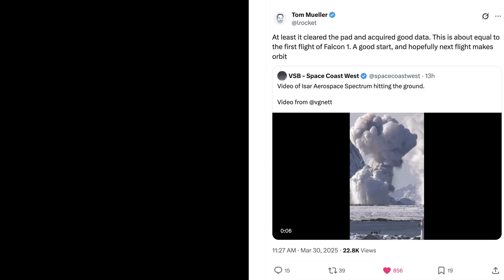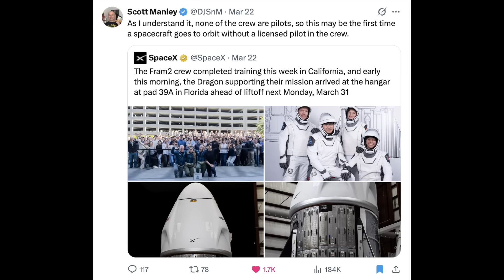The Most Beautiful Rocket Explosion That's Eerily Similar to Early SpaceX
I cannot believe how amazing these views are from @isaraerospace
test flight, Sunday, March 30th.  Very happy the pad survived and I am excited to follow their progress!